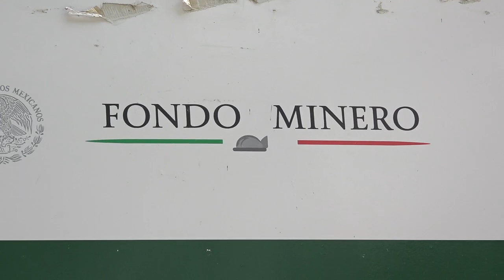sanciones que podrían derivar en suspensiones para las mineras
Habrá sanciones que podrían derivar en suspensiones para las mineras que contaminen o violen la ley en Guanajuato , así lo aseguro el próximo presidente municipal de la capital: Alejandro Navarro.